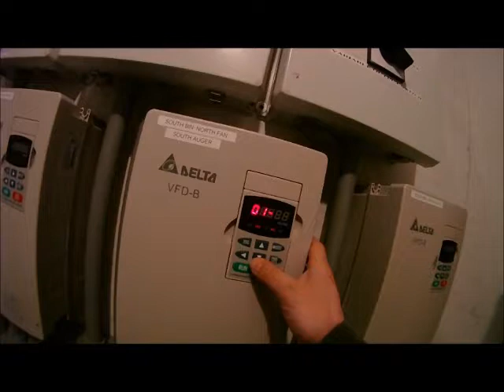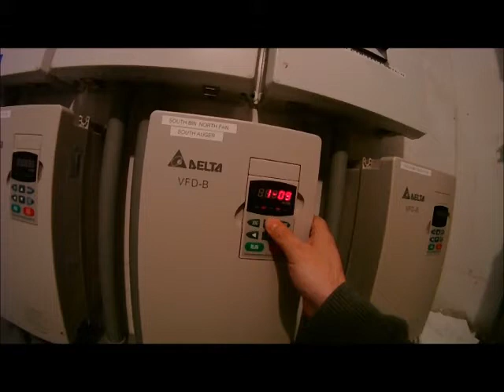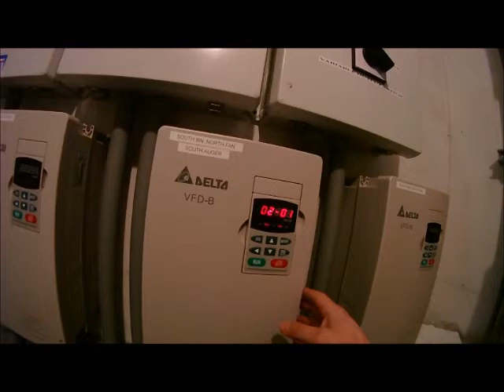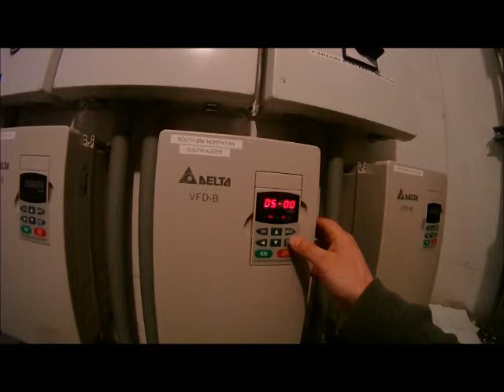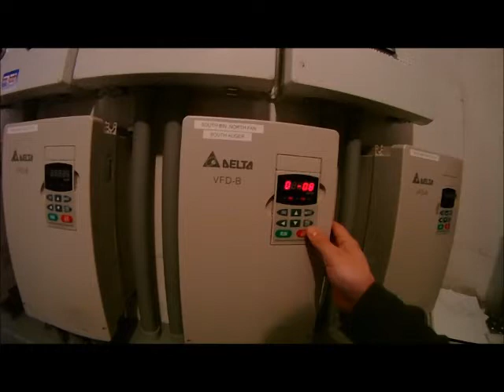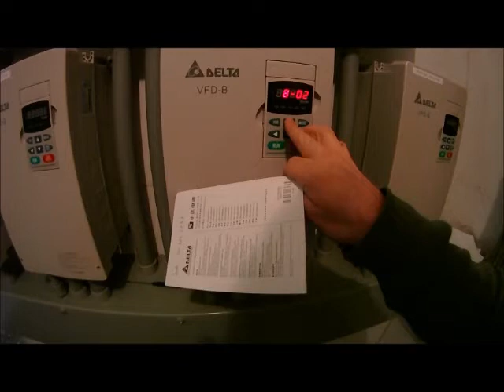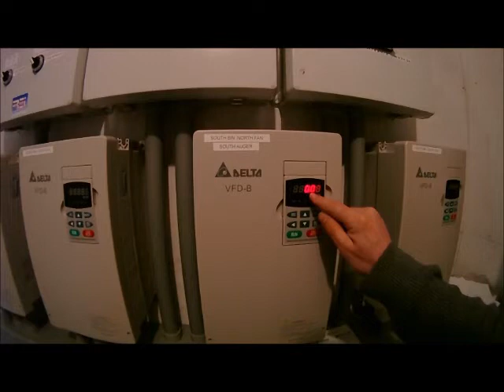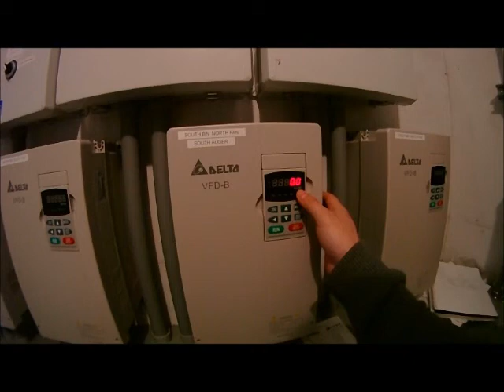Delta B parameter setting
Basic Parameter setting